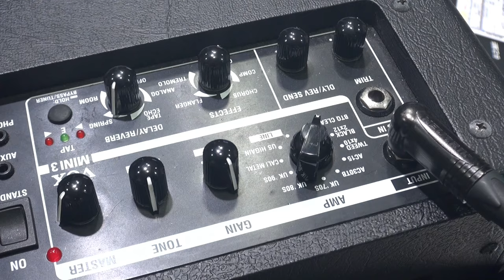金尾よしろうの音楽魂 ゲスト SOUL-55 ( TORA&杉本篤彦） 2024.7.12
ギターサポート高橋マコト
ゲスト  SOUL-55 (TORA&杉本篤彦）

【曲目】
M-1 ヒフ呼吸/SOUL-55 (TORA生歌）
M-2 Sunny/杉本篤彦・高橋マコト
M-3 風の中で立て/金尾よしろう (生歌)